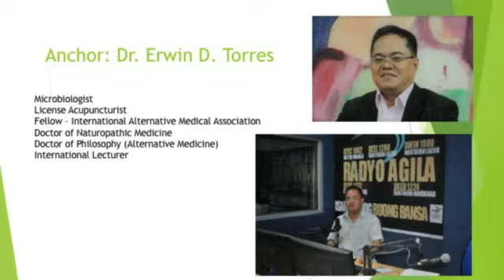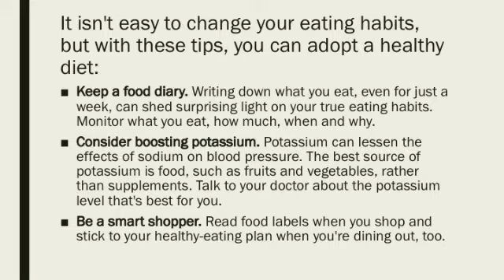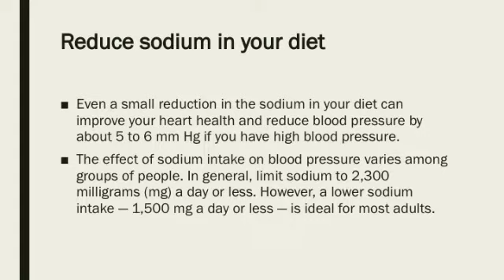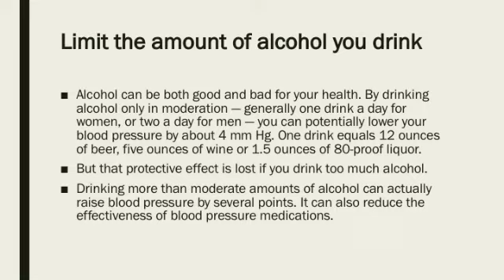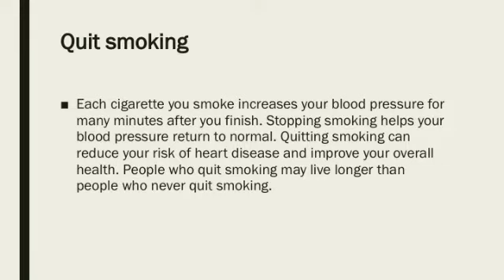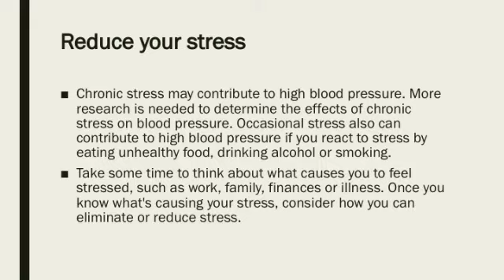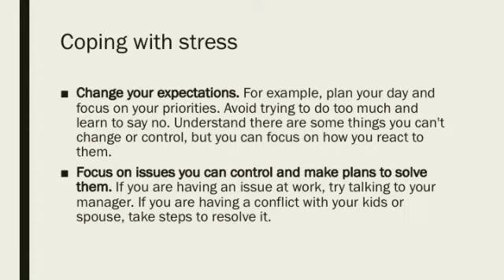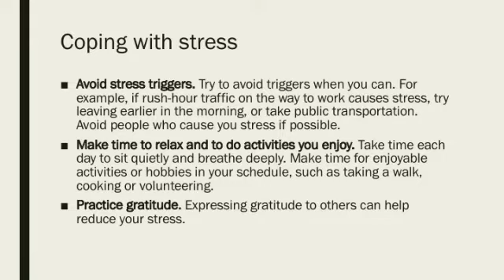High Blood Pressure, Pagpapababa ng Walang Gamot. Alamin. Part 2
Mga Gamot Pampababa ng Blood Pressure; Ways to Control Blood Pressure With out Medication. Alamin! Part 1.